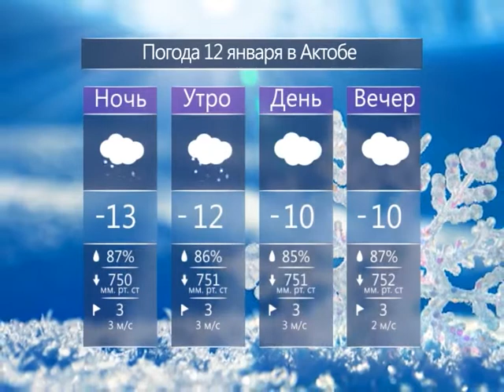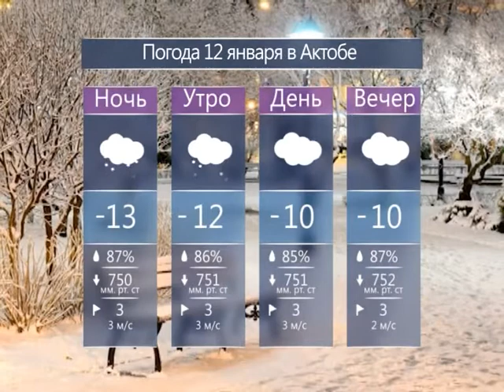Каждый день (Рика ТВ) от 11 января 2017 года